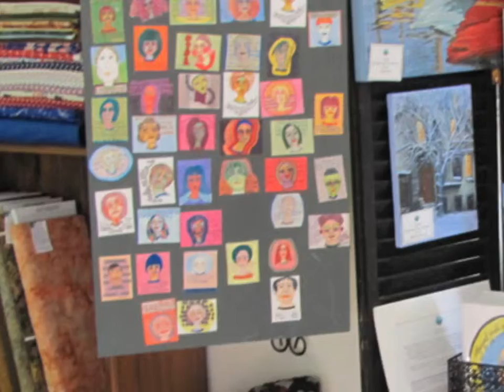Kebel Korner Art Gallery and Gift Shop